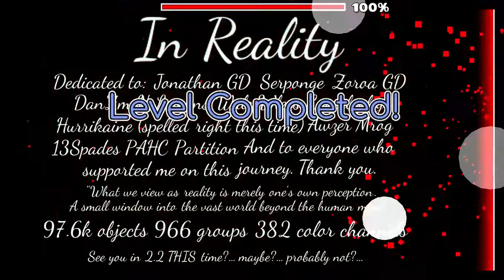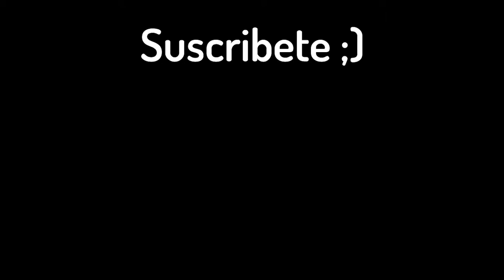In Reality By JamAttack | Geometry Dash 2.11